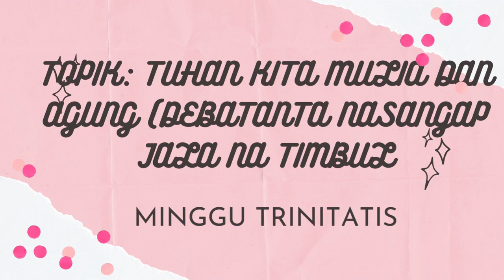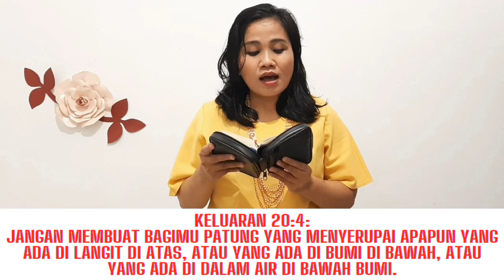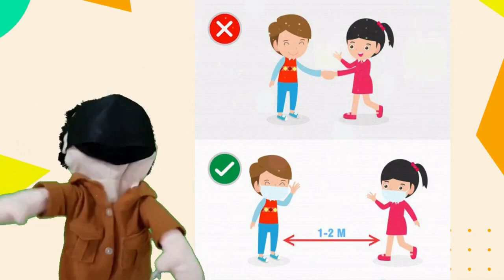Ibadah Sekolah Minggu HKBP Jatinegara, 12 Juni 2022 Kelas Batita TK Kecil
MC: Kak Rotua Turnip & Kak Meyland Situmorang
Keyboardist: Bang Anto Sidauruk
Gitaris: Bang Evans Simarmata
Pencerita Firman Tuhan: Kak Sari Siregar

Selamat hari Minggu dan selamat beribadah, adik-adik!